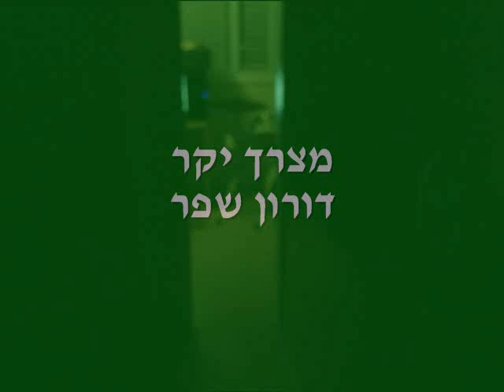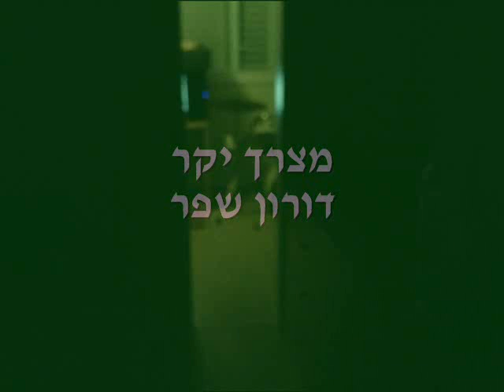מצרך יקר - דורון שפר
סקיצה,מילים ולחן דורון שפר

שקט
אתה רוצה רק שקט
להניח בצד את הדאגות
להפסיק לתת לדברים שמות
במיוחד כשהכל כבר נאמר
בימינו זה מצרך יקר

שקט
להגיד שלום לחששות
לרצונות ולדרישות
במיוחד לאור מה שבחוץ מתרחש
זה יותר ויותר מתבקש

שקט
לא לדעת כל הזמן יותר
כמה מעייף להזהר
במיוחד כשהכל כה מסוכן
אתה רוצה קצת שקט
אני חושב שהגיע כבר הזמן